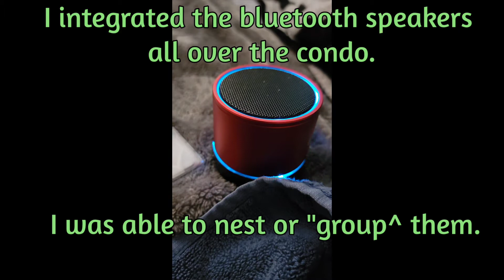Amazing Low Cost Speaker Grouping Networking.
Bluetooth speaker group paired with Amazon Firestick on a Visio TV, controlled by Alexa